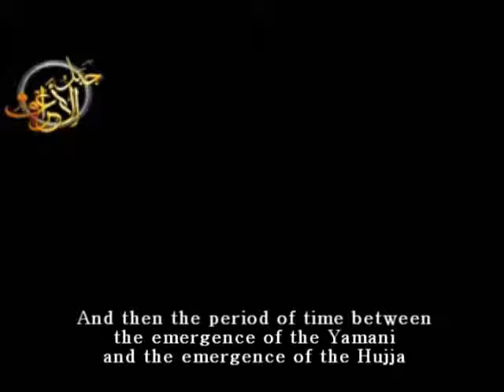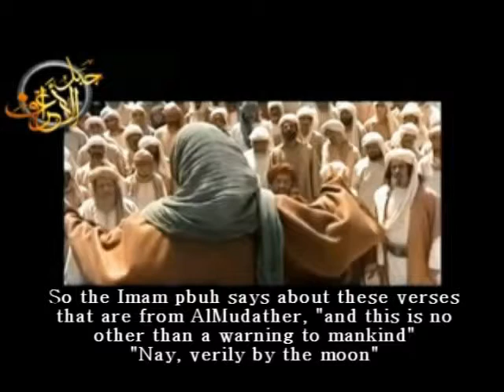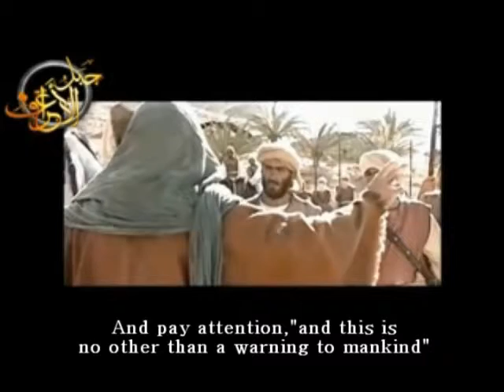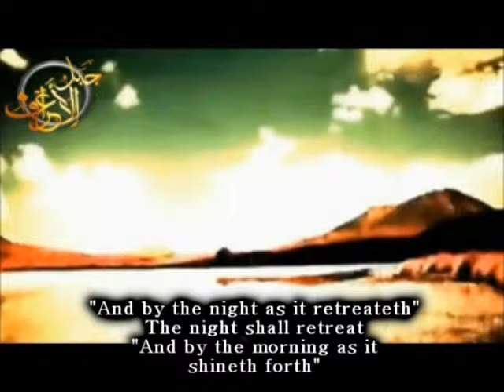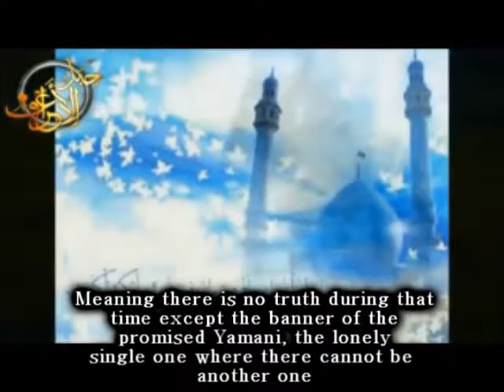And whoever wished can follow behind